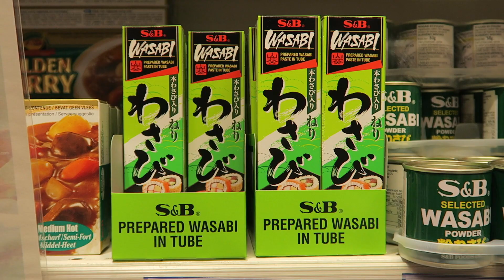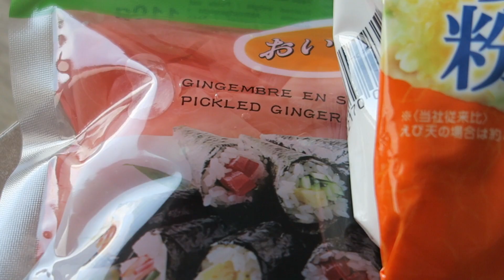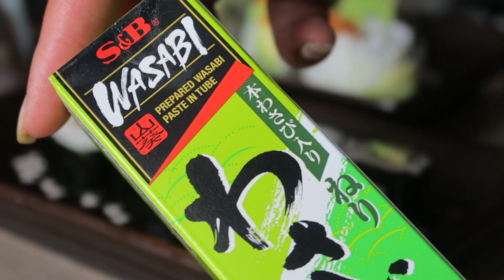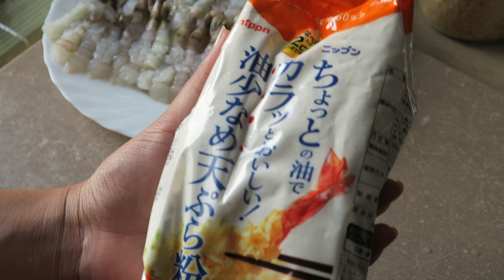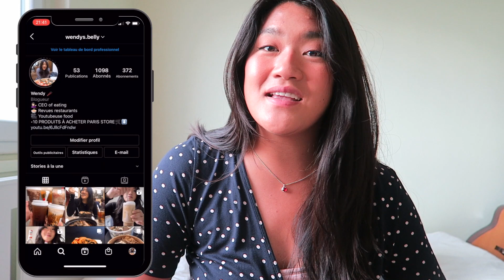3 RECETTES DE SUSHI 🍣 - Dragon Roll 🍤, Maki végé🥕, Maki saumon avocat 🥑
🎁 CONCOURS 🎁

10 gagnants recevront 1 joli lot composé de  :

- 1 sauce soja pour sushi Yamasa
-1 tote bag Yamasa
- 1 paquet de riz pour sushi Okami
- 1 tube de wasabi S&B
- 1 bouteille de vinaigre pour sushi Mizkan
- 1 paquet d’algues Nori
-1 éventail Kirin
-1 t shirt Kirin (taille au choix)
-1 paire de baguettes Kirin
-1 verre à bière Kirin

Fin du concours le 25 juin, ne tardez pas !

Merci à Paris Store de m'avoir accorder leur confiance pour ce projet, je me rend dans ce magasin depuis toute petite et c'est assez fou qu'aujourd'hui je réalise une collaboration avec eux :) Merci à vous d'avoir rendu ça possible! Hâte de vous partager encore plein de choses.

🥛 Vous pouvez retrouver tous les ingrédients et matériels de cette vidéo chez Paris Store :

MAKI SAUMON AVOCAT 🍣🥑
- Saumon
- Avocat
- Riz à sushi OKAMI
- Vinaigre pour sushi préparé MIZKAN
- Feuilles d'algues Nori

DRAGON ROLL 🍤🥑
- Crevettes décortiquées et déveinées (rayon surgelé)
- Préparation pour tempura
- Chapelure japonaise
- Concombre
- Mayonnaise au Sriracha
- Sriracha classique
- Feuilles d'algues Nori

MAKI VEGETARIEN 🍣🥕
- Chou rouge
- Carotte
- Concombre
- Radis mariné
- Feuilles d'algues Nori

- Poulet Karaage (rayon surgelé)
- Gyozas aux légumes (rayon surgelé, dispo avec viande)
- Sauces soja YAMASA
- Wasabi S&P
- Gingembre en saumure
- Bières Kirin
- Tapis pour sushi
- Assiettes rectangles (1er étage)
- Récipient pour sauce (1er étage)

💋 Wendy

📷 MATERIEL -

Filmé avec le Canon G7X (ne se fait plus)

*Cette vidéo a été réalisée en collaboration avec le supermarché Paris Store du 13ème qui m'ont gentiment offert les ingrédients utilisés dans cette vidéo :)